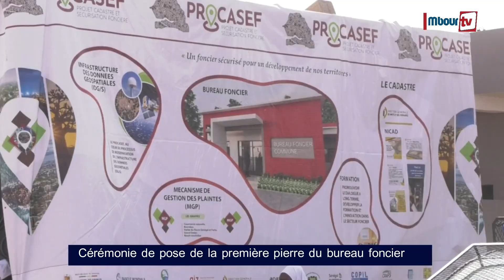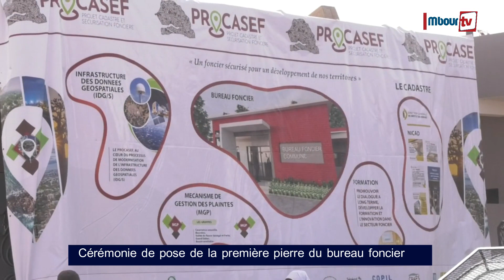SÉCURISATION DU FONCIER EN MILIEU RURAL : PROCASEF POSE LA PREMIÈRE PIERRE BUREAU FONCIER DE DIASS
Mbourtv - Vidéo- infrastructure : Dans le cadre de  la lutte contre les litiges fonciers, le Programme National Projet Cadastre et Sécurisation Foncière (PROCASEF) mise sur la commune Diass. A cet effet,il a été  procédé ce jeudi à la  pose de 1ère pierre du bureau foncier de la mairie par le  Coordonnateur National du PROCASEF Mamadou Lamine Dia, en présence du  premier magistrat de la ville de la commune de Diass Mamadou Ndione.

Les Discours .